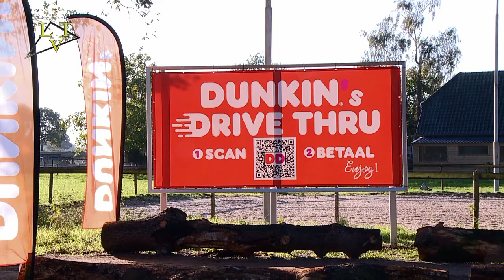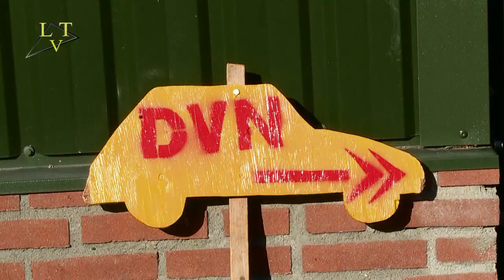Journaal 73 Landerd-TV/14 oktober 2020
Journaal omvat de volgende onderwerpen: bekendmaking jeugdgemeenteraad van de toekomstige gemeente Maashorst; Eerste Dunkin Donuts mobiel Drive-in Schaijk; Open zaterdag bij Citroën Dyane Vereniging Nederland in Zeeland.